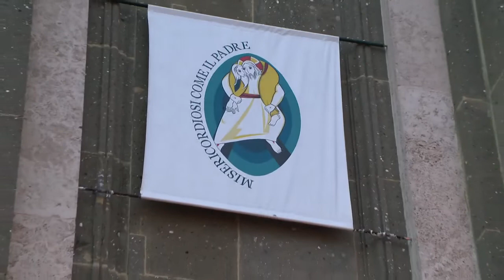Messaggio di S.E. Mons. Marcello Semeraro per il Santo Natale 2016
A cura dell'Ufficio Comunicazioni Sociali della Diocesi Suburbicaria di Albano.
Realizzazione: Multimedia Technology.